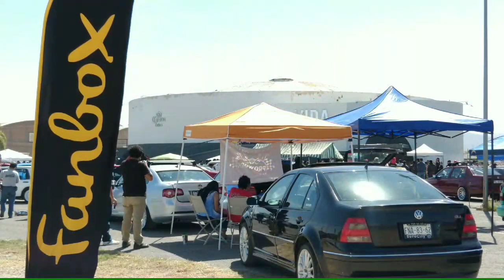Calentando motores 2019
Primer evento del año en la ciudad de Torreón Coahuila donde participaron varios de Los clubs laguneros, apoyando El moviemiento por estas regiones y buscando la union en interclub.
Y como no podiamos faltar, pasar a exibihir algunos de nuestros autos.

No olviden regalarnos un like, compartir y subscribirse.

Nos vemos en la proxima.